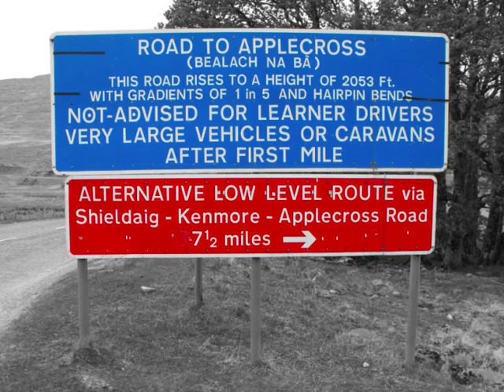scotland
Photos from the Isle Of Skye, Applecross, Sand, Dornie and Mallaig.